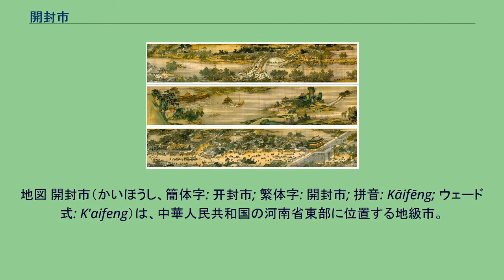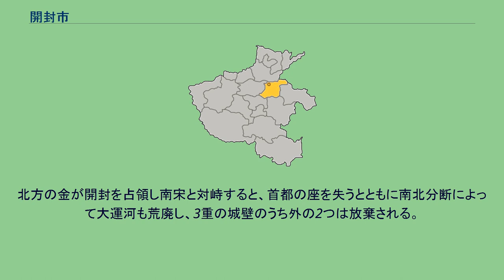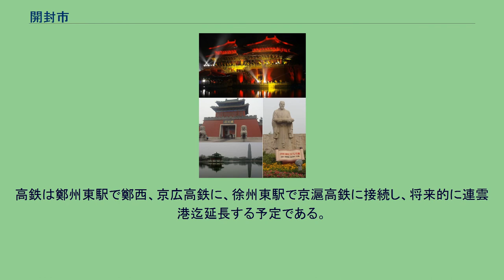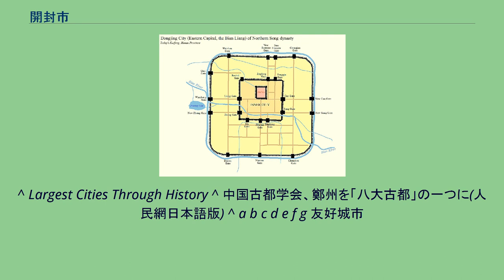開封市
地図 開封市（かいほうし、簡体字: 开封市; 繁体字: 開封市; 拼音: Kāifēng; ウェード式: K'aifeng）は、中華人民共和国の河南省東部に位置する地級市。
中国でも最も歴史が古い都市の一つであり、歴史上幾度も首都（戦国魏、北宋等で）とされた。
11世紀から12世紀にかけて世界最大級の都市であった。
他の歴史ある都市である西安、北京、洛陽、南京、杭州、安陽、鄭州とともに「八大古都」と呼ばれる。
開封（宋の名：東京）の名の由来は春秋時代に遡り、当時この地方を支配していた鄭の荘公が現在の開封の近くに城を築き、そこに啓封と名づけた事から始まる。
後に前漢の景帝（劉啓）を避諱して、同義の開の字に改められた。
戦国時代には魏の領域であり、大梁と名づけられて首都となった。
しかし秦の攻撃で落城した際に、都市も荒廃した。
前漢の時代に武帝の弟の梁王劉武が封じられたこともあったが、後漢から三国時代の魏にかけての時期には郊外の陳留が陳留郡の郡治と位置づけられるなど、さほど重要視される都市ではなかった。
東魏時代には梁州、北周時代には汴州（べんしゅう）と呼ばれた。
隋代になり、大運河が開通すると一気にこの都市の重要性は高まり、南からやってくる物資の大集積地として栄えた。
その後の唐末期に首都長安は荒廃し、それに代わってこの都市が全中国の中心地となり、唐から簒奪した朱全忠はここを首都として後梁を建てた。
その後の五代政権も後唐を除いて全てこの地を首都とし、後周により汴州と改称された。
清院本清明上河図 清明上河図（12世紀） その後周より禅譲を受けた趙匡胤により建てられた宋は東京開封府と称して、ここを首都とした。
開封府は拡張され、3重の城壁が都市を取り囲んだ。
大運河の一部も引き込まれ、水運によって米を始めとした大量の物資が江南地方より運び込まれ、開封には国中の物資が集まるようになり、ここにおいて開封は空前の繁栄期を迎えることとなる。
交通の障害となる区画同士の壁は取り払われ、庶民の夜間通行も許可され、空いている土地には必ず屋台が立ち並び大道芸、講談などが行われ、昼夜を問わず飲食店には人々が集い、酒や茶を飲んだ。
上流階級や更にはペットにまで食事を配達する事業も存在した。
その繁栄振りは『東京夢華録』・『清明上河図』に記されている。
北方の金が開封を占領し南宋と対峙すると、首都の座を失うとともに南北分断によって大運河も荒廃し、3重の城壁のうち外の2つは放棄される。
モンゴル帝国により攻められて領土の大半を奪われた金は、この地に遷都して抵抗を続けたが、程なく滅ぼされた。
金と元では首都は北京（中都・大都）に置かれ、開封はあくまで河南の中心地に留まる。
また元が中国を統一すると、杭州と大都を短絡する形で大運河が再建され、開封は新たな大運河から外れた。
明代には周王府が置かれ壮麗な建築物があったが黄河の大氾濫により土中に没した。
清朝に周王府の跡に龍亭が建てられた。
その後の明・清でも変わらず河南省の省都とされたが、日中戦争中の1938年6月から1945年8月まで日本軍に占領された。
中華人民共和国が誕生すると省都の地位を鄭州に奪われた。
現在の開封は観光地として栄えている。
現在の都市の下には明代の都市が眠っており、その下には宋代の都市があり、全部で6層が積み重なっていると2004年2月に発表された。
このようなことになっているのは黄河がたびたび氾濫したゆえである。
北宋時代の開封。
三重の守り新城（外城）・旧城（裏城）・宮城（大内）に守られている。
王宮のあった場所は、現在は龍亭公園と呼ばれている。
開封市は5市轄区・4県を管轄する。
開封市(第1次) 陳留専区 開封地区 開封市(第2次) 開封市は沿岸部と内陸部の中間に位置し、全国的な交通の要衝である鄭州市から約70kmの所に位置する。
“ユーラシア横断鉄道”の一部である隴海線が市内を通り、鄭徐高鉄は徐蘭高鉄の一部を構成する。
高鉄は鄭州東駅で鄭西、京広高鉄に、徐州東駅で京滬高鉄に接続し、将来的に連雲港迄延長する予定である。
中心駅は、開封駅である。
連霍高速道路やG310国道が開封の東西を通り抜けるように設置されている。
大広高速道路やG106国道が開封の南北を通り抜けるように設置されている。
鉄塔 歴史があり、また中国四大奇書の水滸伝の舞台ともなった地であることから名所が数多い...